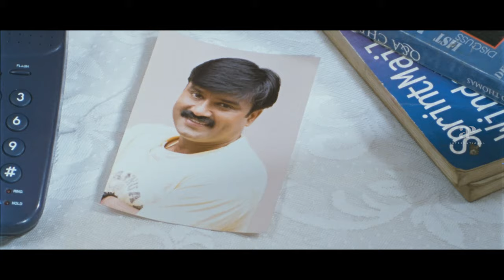Duplicate Malayalam Movie | Suraj gets in trouble feeding this dangerous dog | Suraj Venjaramood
Suraj gets in trouble feeding this dangerous dog. Duplicate is a 2009 Malayalam-language comedy drama film directed by Shibu Prabhakar with Suraj Venjaramoodu in the lead role . Shivan Kutty, a jobless youth, is unable to repay his mounting debts. However, his life turns upside down when he is mistaken for Jeevan, a wealthy businessman and his lookalike.

Movie Credits :-
Directed by : Shibu Prabhakar
Written by : Shani Khader
Produced by : Sajai Sebastian & Joji K.John
Starring : Suraj Venjaramood , Bheeman Raghu , Amritha , Maithili , Innocent
Cinematography : Shamdat Sainudeen